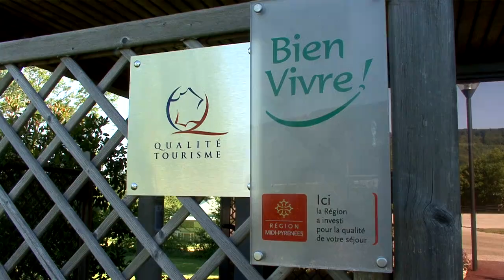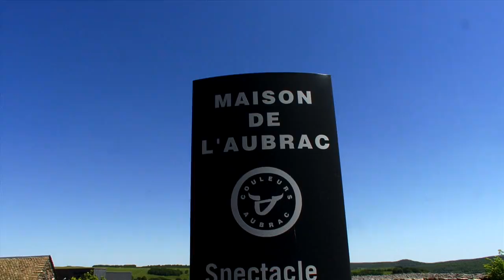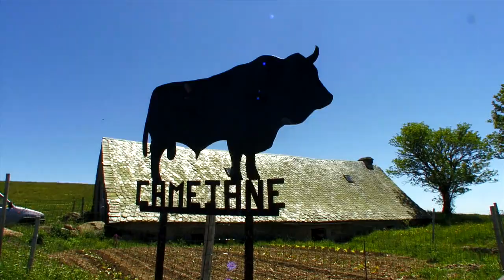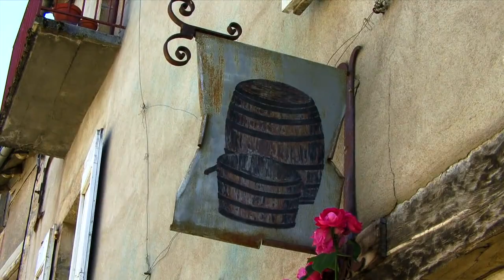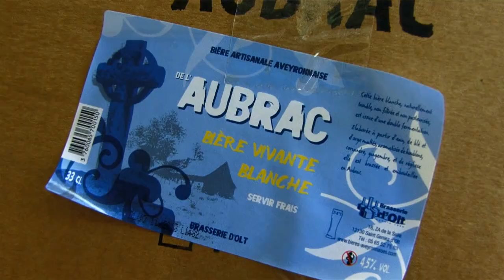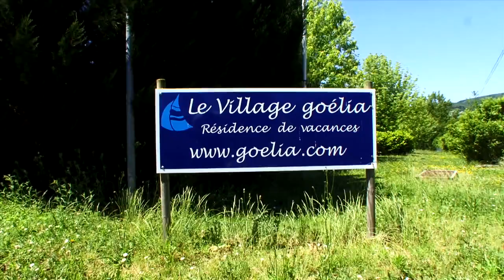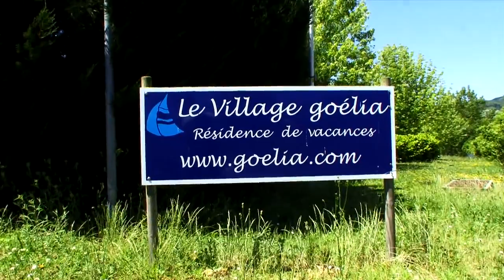Parcours vélo et VTT en Aveyron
Tous les bons plans pour organiser vos sorties vélo et VTT en Aveyron.